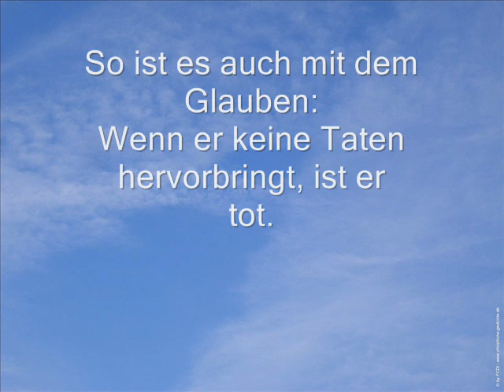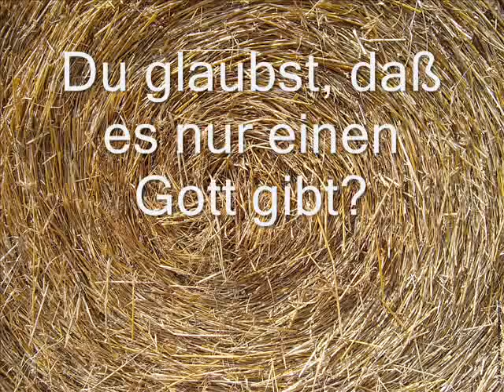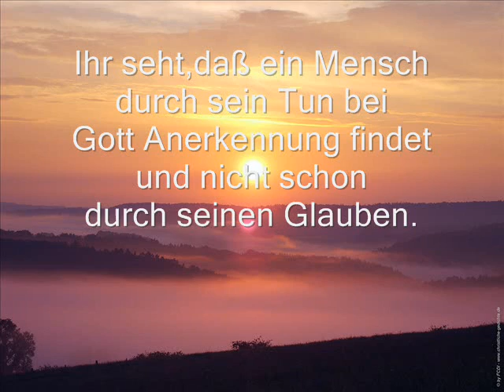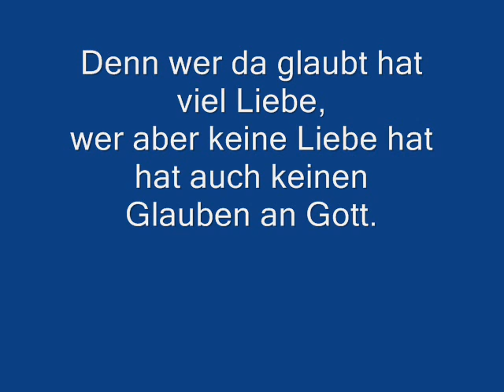Film_0001Glaube und Liebe!.wmv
Der Glaube an Gott erweckt die Liebe.